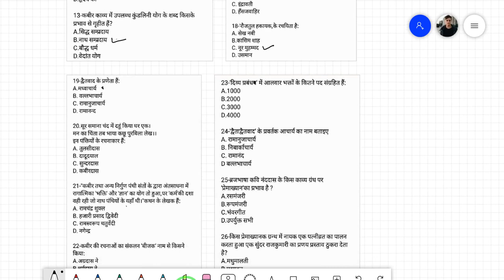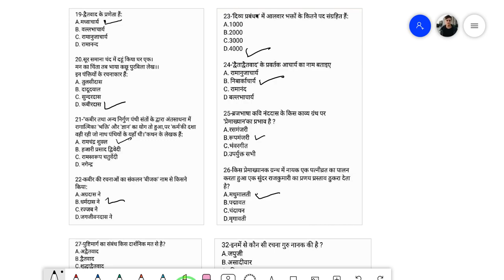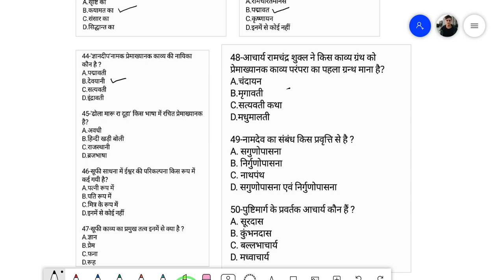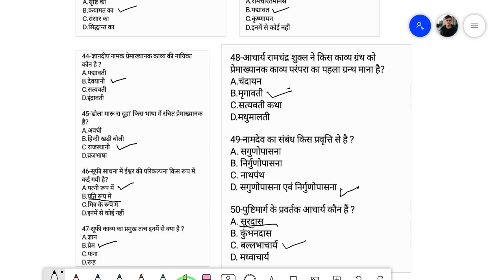मध्यकाल के महत्वपूर्ण प्रश्नोत्तर/Madhyakal Ke Mahatvpurn Prashna(हिंदी साहित्य)